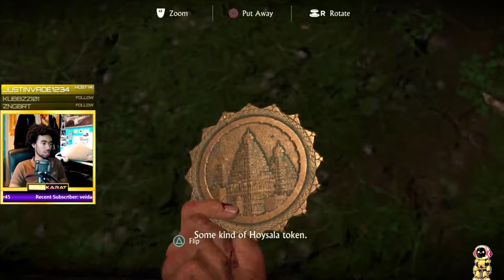GoldKarat Plays Uncharted: The Lost Legacy Part 4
Check out the latest video "Asian Tour VLOG Week 3 South Korea & China | GoldKarat & Momma Karat"